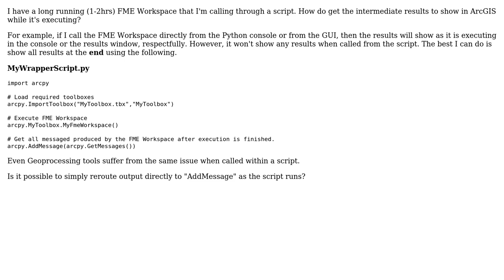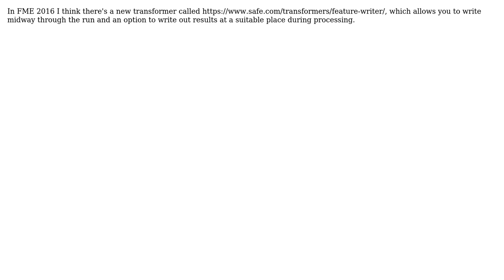How do I get ArcGIS to show script output as it is executing an FME Workspace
GIS: How do I get ArcGIS to show script output as it is executing an FME Workspace or Geoprocessing Tool?

With thanks & praise to God, and with thanks to the many people who have made this project possible! | Content (except music & images) licensed under CC BY-SA | Music | Images & others | With thanks to user PolyGeo user Elspeth Body user bdeem and the Stack Exchange Network Trademarks are property of their respective owners. You are responsible for your own actions.